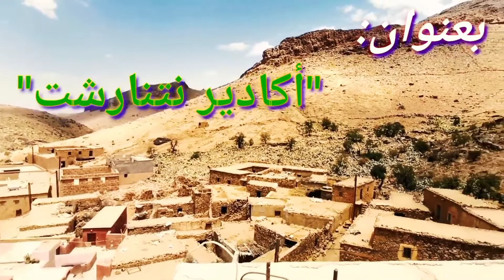ثراب بلادي من بين اجمل الدكريات لسنة 2021 ملخصة في هدا المقطع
وجع التراب وثراب بلادي كل الكلام يدل على ان الانسان مهما ابتعد عن بلاده فانه لا محال سوف يعود لها يوم ما لان الانسان لا ينسى التراب التي ولد فيها